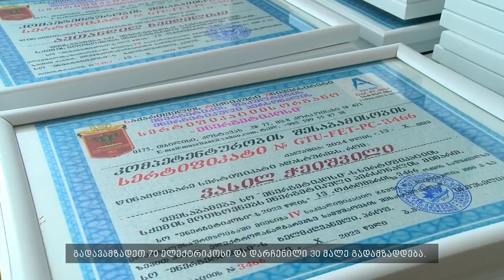ჯმ ის ენერგეტიკოსებს სერთიფიკატები გადაეცა